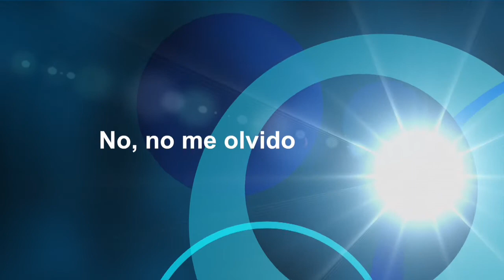Presentación "No, no me olvido. Nacha Pop" de Sandra Besandón (Bar Shout, Segovia, 20-01-2017)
Sandra Besandón presentó su libro de fotografías "No, no me olvido. Nacha Pop"  en el Bar Shout de Segovia el pasado 20 de Enero de 2017.

La presentación del libro fue una agradable charla recuerdo en homenaje a Nacha Pop en la que colaboraron Juanfran Martín (Bar Shout) y Alejandro Díaz (Ediciones Chelsea), en la que no faltaron anécdotas de la mítica banda madrileña.

La presentación se completó con la interpretación en formato acústico de algunos temas de Nacha Pop por parte de los miembros de Cooper, Alex Díaz y Mario Álvarez